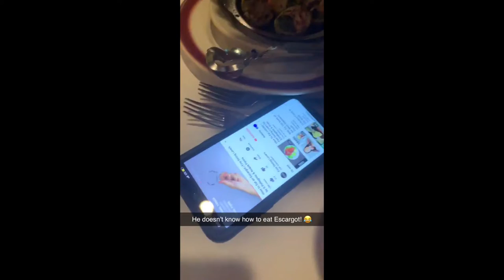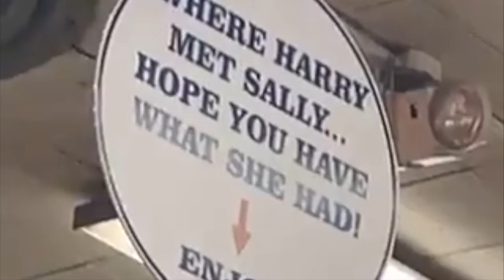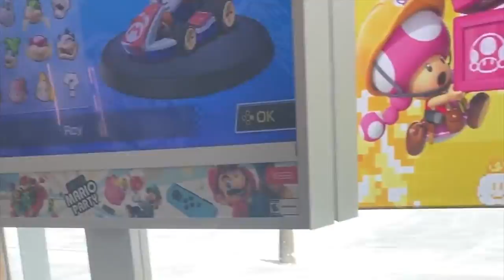McFadden's Take On NYC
Detail For Video:

Welcome back to the Adventure! We have finally MADE IT TO NEW YORK! Come and see our first vacation as a married couple! The McFadden’s are in the BIG APPLE!

New York Spots:
La Reviage
Katz Deli
M&M World
Rockefeller Center
Lego World
Nintendo World
Empire State Building
Latitudes
Bourbon Street
Mickey Spillane's
The Vessel
The Color Factory
Moulin Rouge on Broadway
Ellen's Stardust Diner

Girl- Maren Morris
Juicy- Notorious BIG
Never-ending Story- Stranger Things: Gaten Matarazzo
I Got You Babe- Sonny and Cher
All I Ask of You (Reprise)- Phantom of the Opera: Gerard Butler
Circle Of Life- Lion King Broadway
7 Things-Ariana Grande
Elephant Medley- Moulin Rouge
Bang-Bang-Nicki Minaj
Old Town Road Remix- Lil Nas X and Billy Ray Cyrus
Get Up- Blanco Brown
24k Magic-Bruno Mars
Ill Cover You (reprise)- Rent 2005 Movie;Jesse L. Martin
Fast Train- Brother Elsey

dyalla - French Remix (Full Album / Mixtape) Casey Neistat Music✕ Become a fan of Majestic Sounds ✕